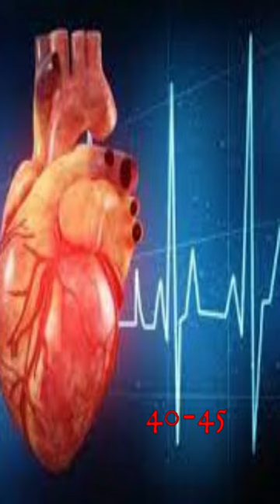कम ह्रदय गति वाले सभी को पेसमेकर की आवश्यकता है Does everyone with LOW HEART RATE need PACEMAKER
In this intriguing video, we delve deep into the fascinating topic of low heart rates and the necessity of pacemakers. Titled "Decoding Low Heart Rates: Debunking the Need for Pacemakers in Everyone," this video aims to enlighten you about a common medical concern.

Are pacemakers genuinely indispensable for individuals with low heart rates? Join us as we separate fact from fiction, uncovering valuable insights along the way.

Our experienced medical professionals share their in-depth knowledge, providing a comprehensive analysis of low heart rates and the factors contributing to them. We'll explore various potential causes, including physiological factors, lifestyle choices, and underlying medical conditions.

By debunking myths surrounding pacemakers, we aim to challenge preconceived notions and foster a better understanding of cardiac health. While pacemakers are vital for certain cases, we'll shed light on the vast majority who may not require them.

Throughout the video, we present real-life case studies, medical research, and expert opinions. Whether you have personal concerns or simply an interest in understanding cardiac health, this informative video is a must-watch.

Don't miss the chance to gain invaluable insights and empower yourself with knowledge that matters!

Engage with fellow viewers and share your thoughts, questions, or personal experiences related to low heart rates, pacemakers, or any other relevant topics.

Remember, your heart's health is of utmost importance, and being well-informed is the first step towards proactive care. Together, let's decode the myths surrounding low heart rates and pacemaker requirements.

Video Timestamps:
00:00 Introduction: Decoding Low Heart Rates
01:13 Factors Contributing to Low Heart Rates
02:45 Understanding the Necessity of Pacemakers
04:17 Real-life Case Studies & Medical Research
06:36 Debunking Common Myths: Do All Low Heart Rates Need Pacemakers?
08:49 Conclusion and Final Thoughts

DM CARDIOLOGIST

3:30pm to 5:30 pm in afternoon Daily(Excluding Sunday)

Halar road,

Valsad

For appointment:-
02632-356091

Vapi:-
21ST CENTURY HOSPITAL